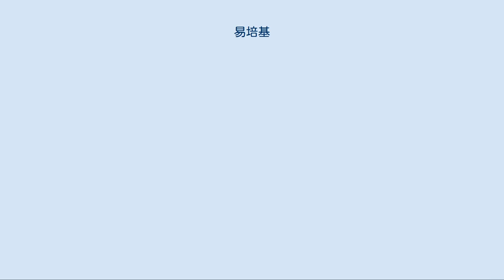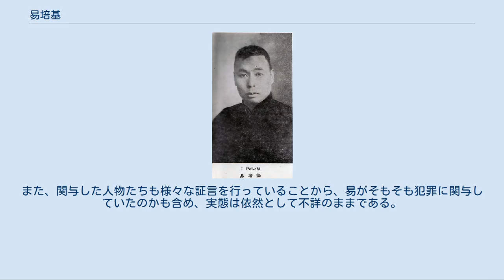易培基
易 培基（えき ばいき）は中華民国の政治家・文芸家・教育者。
北京政府で教育総長、国民政府で農鉱部長をつとめた。
また、故宮博物院院長として文物を管理・保護した人物としても知られる。
字は寅山。
号は鹿山。
 武官の家庭に生まれる。
16歳のとき、父が冤罪により収監されると、易培基は自ら弁護の文章を書いて地方官に提出する。
それを評価されて父は釈放され、易培基自身も文章で名声をなすこととなった。
その後、湖北省に赴いて湖北方言学堂に入学し、このとき、趙恒惕と同学となった。
卒業後、日本に留学して学問の修得を続けた。
また、このときに中国同盟会に加入している。
帰国後の1913年（民国2年）に、湖南高等師範学堂で国文教員となる。
翌年、長沙師範・湖南省立第一師範学校において教員となった。
このとき、毛沢東・田漢が易の教え子となっている。
1920年（民国9年）、湖南省立第一師範学校校長に就任し、あわせて湖南省図書館館長もつとめた。
 1918年（民国7年）、湖南督軍張敬尭の統治に反対して、「駆張運動」の指導者の1人となる。
翌年、易培基は郷紳・商業界の代表に推薦された。
また、後任の湖南督軍譚延闓の下で教育事業の刷新につとめている。
1921年（民国10年）、湖南省の統治権をめぐって譚趙之戦が起きると、易培基は譚を支持し、湘軍総司令部秘書長に任じられた。
しかし翌年、戦いは実質的に趙恒惕の勝利に終わり、易は譚に随従して広州に逃れる。
孫文（孫中山）の大元帥府において、易は顧問、駐浙江全権代表に任じられ、杭州に駐在した。
このときに易は、胡漢民や汪兆銘（汪精衛）と政治・文芸にわたる幅広い交流を行っている。
 1924年（民国13年）、孫文の命により易培基は北京入りし、10月の北京政変（首都革命）後には、黄郛内閣で教育総長をつとめた。
しかし、段祺瑞が臨時執政に就任すると、易も総長を辞任している。
その後は、清室善後委員会委員として、故宮の接収と文物の調査を行う。
翌年に故宮博物院が成立すると、易は理事の1人となった。
 1925年（民国14年）3月、易培基と馮自由は、北京で国民党同士倶楽部を組織した。
同年8月、段祺瑞と教育総長章士釗が、学生デモ鎮圧のために北京女子師範大学への解散命令を発すると、易と馮は反対運動を繰り広げた。
結局、11月に、章は教育総長辞任に追い込まれ、易が後任の教育総長兼北京女子師範大学校長となった。
易は、学生との融和や教育事業の刷新に取り組み、平穏を取り戻した。
しかし翌年3月、段祺瑞によるデモ鎮圧（三・一八惨案）が発生する。
この際に易は、共産党との通謀・デモ教唆の罪を問われたため、故郷へ逃れた。
 1927年（民国16年）4月の上海クーデター後に、易培基は上海に向かい、労働大学校長に任命された。
このとき、易は魯迅を教官として招聘している。
翌年1月、国民党中央政治会議委員兼外交委員会委員に任じられた。
さらに北伐完了後には、故宮博物院院長も兼任している。
10月には、中華民国行政院農鉱部長も兼ね、1930年（民国19年）11月の工商部との合併による実業部成立まで、その任にあった。
実業部成立後に、国立北平師範大学校長に任ぜられた。
しかし翌年に辞任し、故宮博物院院長の専任となる。
 満州事変（九・一八事変）勃発後の1932年（民国21年）、易培基は、故宮博物院の文物を南京・上海に移転する計画を実施し、翌年5月までにこれを完了させている。
ところがこの際に、文物の横領・詐取があったとの疑いが持ち上がり、易自身も捜査の対象となった。
そのため10月に故宮博物院院長を辞任し、天津の日本租界を経由して上海に移り、隠居せざるを得なくなる。
 その後も、疑惑への追及は続き、易培基は1937年（民国26年）9月に、失意と憤怒の中で病没した。
易は逝去の際に、国民政府宛てに無実を主張する文を送っており、呉敬恒らのように易の無実を信じる者も多かった。
しかしその後、この件につき捜査は行われなかった。
また、関与した人物たちも様々な証言を行っていることから、易がそもそも犯罪に関与していたのかも含め、実態は依然として不詳のままである。